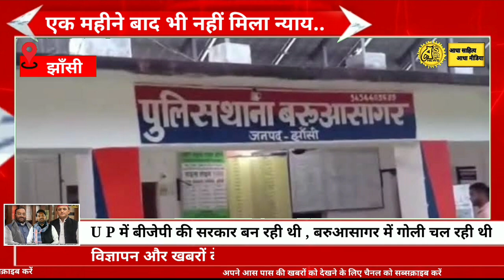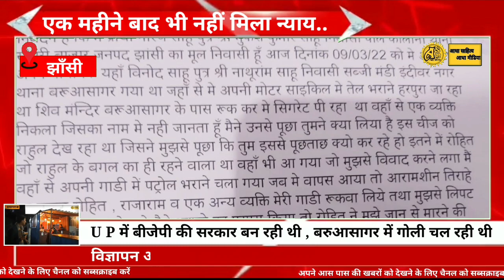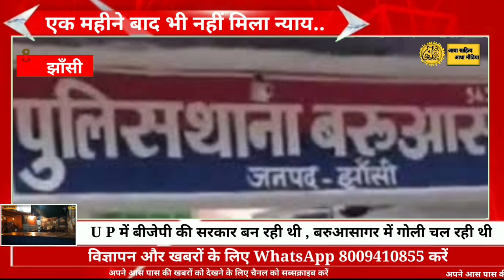1 महीने से नहीं मिला न्याय , यूपी में योगी की सरकार बन रही थी , झांसी में गो@ली चल रही थी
1.Criticism

2. News

3.Comment

 4.Reporting

5. Teaching

About us:

 स्वागत है आपका आधा साहित्य आधा मीडिया के पन्ने पर आपको यहां  मिलेगा  साहित्य और मीडिया का अनोखा संगम , आप रूबरू होंगे साहित्य की  हर एक नयी पुरानी जानकारी  से, साथ ही चर्चा होगी समाजिक मुद्दे हो या राजनीतिक मुद्दे , हम बात करेंगे हर उस तबके की जहां लोग नहीं पहुंच पाते हैं , आप यहां जानेंगे देश के तमाम धार्मिक स्थलों और सभ्यता के बारे , आप कोई सुझाव देना चाहते हैं तो जरूर दे हम उस पर अमल करने की कोशिश करेगें